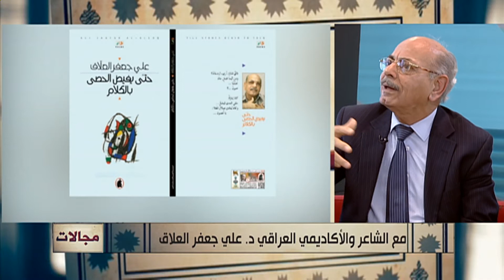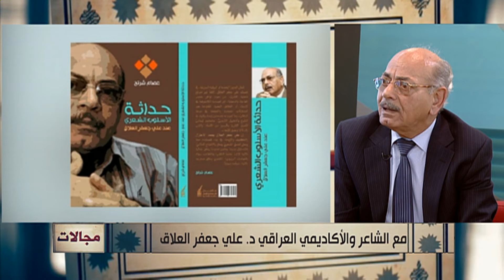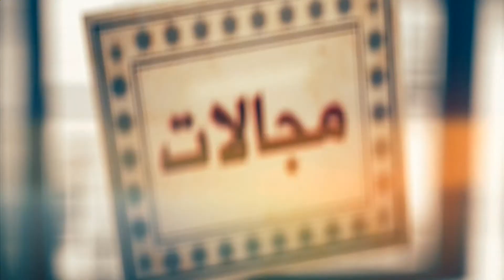مع الشاعر والأكاديمي العراقي د. علي جعفر العلاق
المنتج: رضا
الضيف:
 د. علي جعفر العلاق - شاعر وأكاديمي عراقي